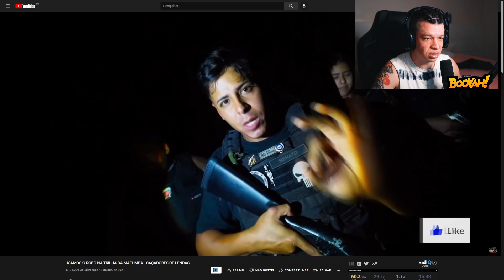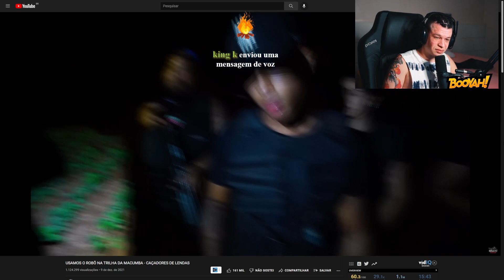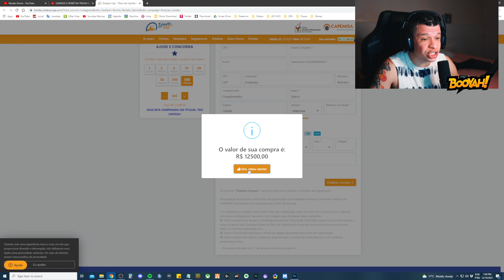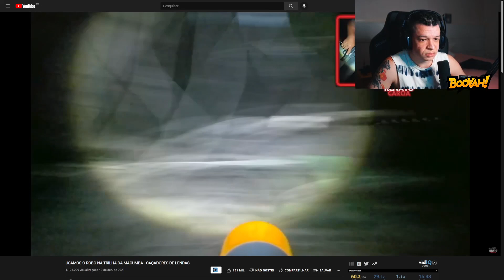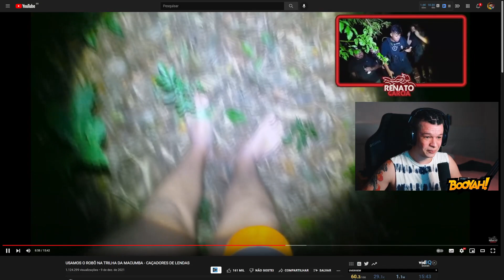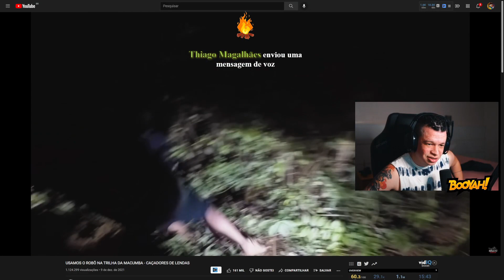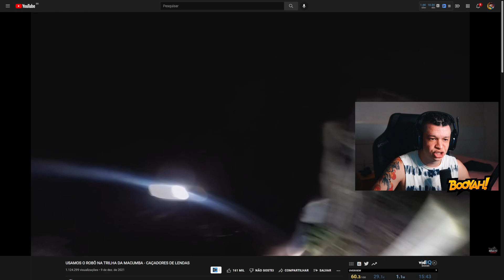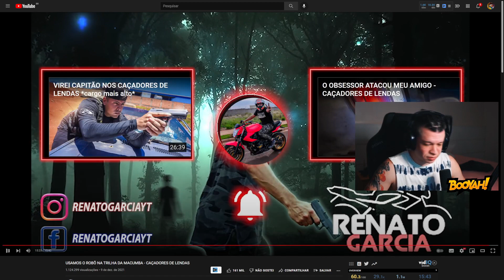ARUAN REAGE A USAMOS O ROBÔ NA TRILHA DA MACUMBA (CAÇADORES DE LENDAS RENATO GARCIA)-Cortes do Aruan